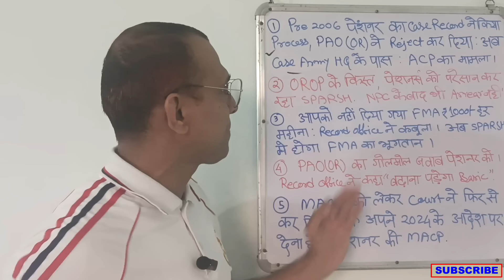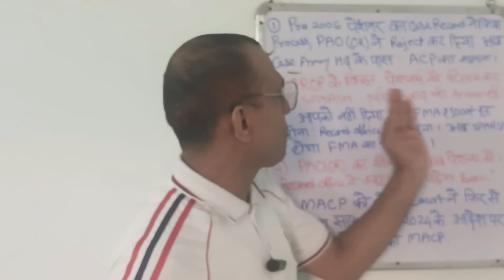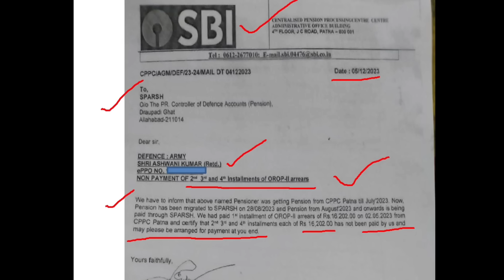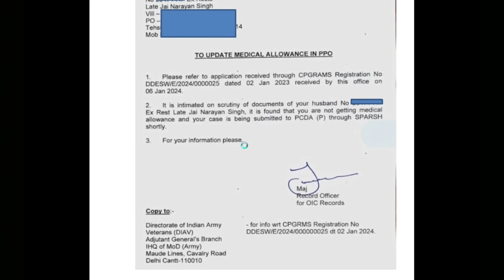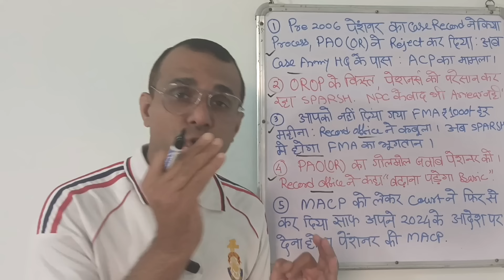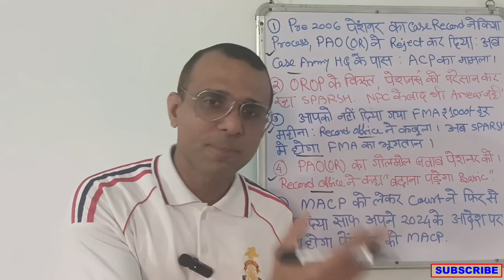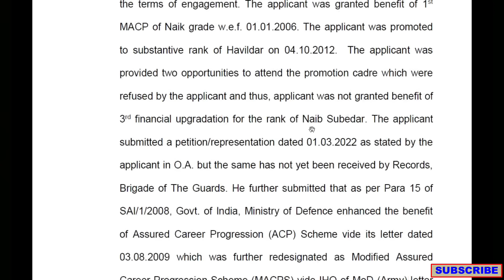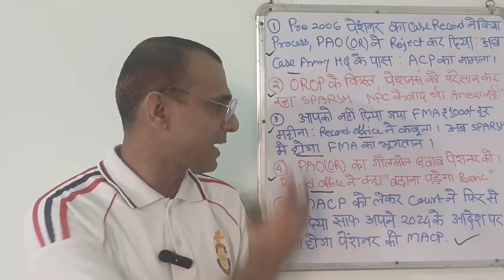महत्वपुर्ण सैनिक समाचार, Pre 06 को ACP का मुद्दा ARMY HQ, SPARSH से ₹1000 FMA, MACP पर 2024 का आदेश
जबरदस्त खुशखबरी, Pre 2006 को ACP का मुद्दा ARMY HQ, हर महीने SPARSH से ₹1000, MACP पर 2024 का आदेश
खुशखबरी, OROP2 का चौथा किस्त, 100% पेंशन कब तक, मिला ₹50,000 पेंशनर को बच्ची की शादी के लिए
18 महीने का DA Arrear, 5% से 20% Additional पेंशन, SPARSH का Data Leak, Cir 568 का Arrear
Feb में DA 51% SPARSH ने जारी किया Jan का पेंशन Slip 5%,10% और 15% पेंशन बढ़ोतरी हो
SPARSH से 2024 में Revised PPO केसाथ ₹1,52,011 का Arrear, क्या OROP का फार्मूला बदलना चाहिए?
पेंशनर्स के मांगो को लेकर सरकार Back Foot पर? रक्षा मंत्रालय का बड़ा बदलाव, देखें Letter
what  is difference between OPS and NPS?
How do I get my old pension?
What is the Indira Gandhi Widow pension Scheme?
How do I check the status of my up old age pension application?
What are the benefits under NPS?
What are the disadvantages of NPS?
What is the basic salary of 8th Pay Commission?
Is there any news of 8th Pay Commission?
What happens if DA reaches 50?
What is the DA for central government employees in January 2024?
What is the benefit of Defence pension?
How do I get a PPO for defense pensioners?
What does Cpgrams mean?
How do I complain to Cpgrams?
How do I raise my PMO grievance?
How can I check my PMO complaint status?
What is the additional pension?
How is the additional pension calculated after 80 years?
How do I apply for an extra pension?
What is the additional pension for 80 years and above in Tamilnadu?
Notional Max पेंशन में ₹1 से ₹10,000 तक की बढ़ोतरी!₹5200 MSP क्या Pre और Post 2006 को लागू?
Pre 2006 के लिए Notional Max का भारत सरकार का आदेश, Sep से Hav तक को गज्जब फायदा
शाबास, SPARSH ने सुधारी गलती, SBI का PCDA को letter अभी भी पेंशनर्स को 568 का Arrear देना बचा है
8 वे वेतन आयोग मे क्या मिलेगा Sep to Hav ₹34000, जवानों को 2.81
पेंशन में जो बढ़ोतरी 3500 से 37000 हुई है, अब क्या होगा? मोदी है तो मुमकिन है
खुशखबरी बल्ले बल्ले, OROP का तीसरा किस्त आया खाते में, पेंशन 5700 से बढ़कर 35000
सरकार ने किया पेंशन और मुआवजा डबल, रक्षा मंत्रालय को Supreme Court का 900V का झटका था ये
रक्षा मंत्रालय ने दिए लिखित जवाब, पूर्व सैनिकों को भारत सरकारका स्पष्टीकरण
पेंशनर के बल्ले बल्ले, नई पालिसी में इस महीने से पेंशन ₹1770 से बढ़कर ₹36850 मिलना शुरु

What is the PCDA circular no 529?
What is the PCDA circular number 616?
What is the circular number 611?
What is the circular 666 of Pcda Allahabad?
What is the salary of 7th pay commission?
What is the time period of 7th pay commission?
What is the pay fixation for 7cpc?

खुशखबरी, DA/DR में भारी बढ़ोतरी, 50%में क्या होगा
24/05/23 महत्वपूर्ण सैनिक जानकारियां
 ARREAR UPDATE, क्या सही होंगे table No 7, 8, 17, 27,37...?

OROP2 खुशखबरी:15 Feb से Arrear का भूगतान सुर